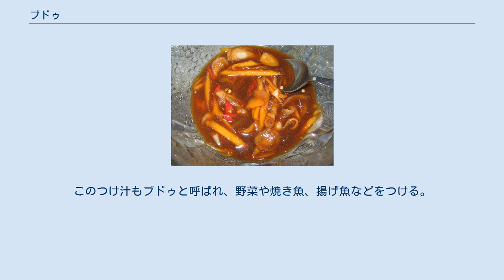ブドゥ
ブドゥのつけ汁 ブドゥ（ジャウィ文字：بودو）は、マレーシアの魚醤。
主にマレー半島北東部のクランタン州で作られ、茶褐色を呈する。
 クランタン州および隣接するトレンガヌ州、タイ南部で料理に使われる。
東南アジアの魚醤の中では、食塩と遊離アミノ酸の濃度が高いという特徴がある。
 インドアイノコイワシ属 やニシン科のen:Clupeoidesなど、4 - 10月を漁期とする海水魚が主に原料とされ、淡水魚は使われない。
伝統的な家庭内生産の配合例は、以下の通り。
 材料を甕に入れてよく混ぜ、ビニールシートなどで蓋をする。
屋内または屋外で2ヶ月以上静置し、発酵が進んで魚が液体状になったら布でろ過して食用とする。
甕に入れた状態で1年間保存可能とされる。
 また、1950年代からブドゥを生産する食品工場がコタバルを中心に現れた。
原料魚に対して10 - 35%の食塩だけを混ぜ、桶の中で4 - 8ヶ月発酵・熟成させ、内容物はろ過せず電動の臼ですり潰す。
これにタマリンドを煮たタマリンド水と食塩、保存料としての安息香酸ナトリウムなどを加えて混合し、ビン詰めして出荷する。
原料魚の種類や、タマリンド水の添加量などによって商品の等級が決められる。
 ブラチャンと料理法が似ているため、嗜好によって使い分けられる。
1980年代の調査によれば、コタバルにおけるマレー人の家庭では1ヶ月に1人当たり151gのブドゥを消費していた。
また、匂いを嫌ったり食物アレルギーのためブドゥを食べないマレー人もいる。
インド人はブドゥを食べないが、中国人は食用にする事もあるという。
 ブドゥはそのまま米飯にかけるか、潰したトウガラシと塩、ライム果汁などと混ぜてつけ汁にする事が多い。
このつけ汁もブドゥと呼ばれ、野菜や焼き魚、揚げ魚などをつける。
また、野菜の煮込みの仕上げに加え、香りやうま味を付けるのに利用される事もある。